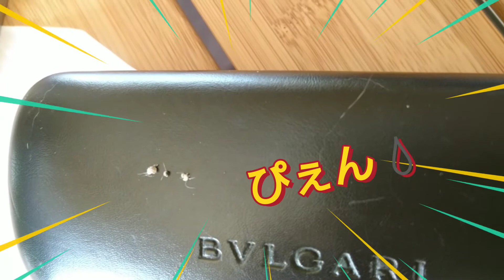猫🐱顎ニキビ‼️角柱💦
前回の動画で顎に傷があった令たん😸
良く見てみると、、😫
皆様のねこすたぐらむちゃんは大丈夫ですか⁉️